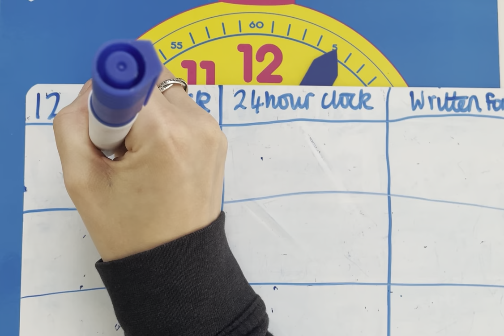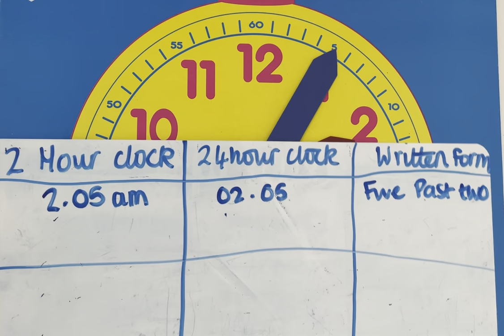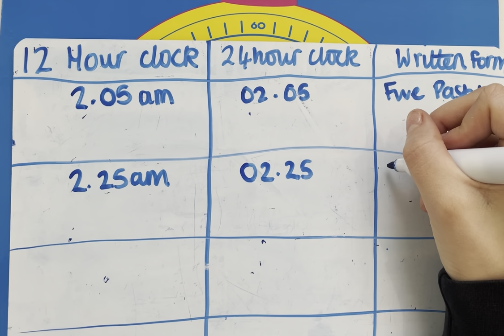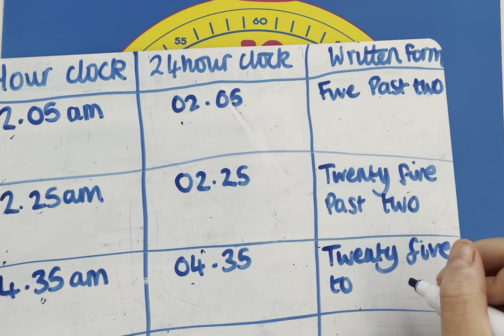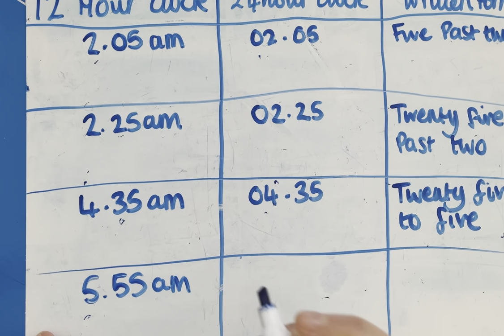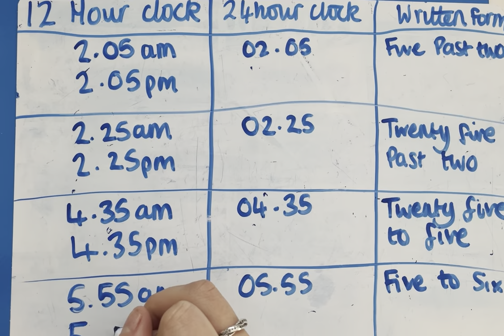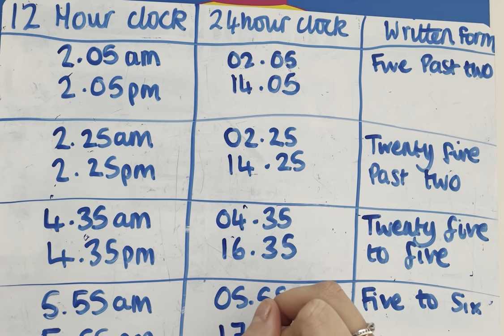Five past, twenty five past, five to and twenty five to